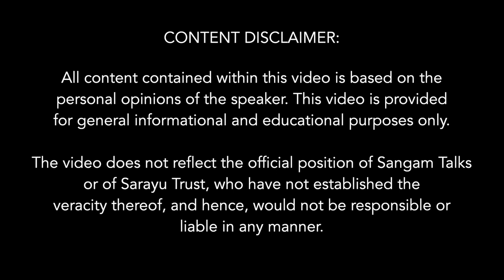Can Trade policy innovations address Climate Change? | Ram Ramprasad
Ram Ramprasad talks about the possibility of Trade policy initiatives by various nations, that can help address the global climate change. For the full talk, ’Climate Policy Innovations for a Living Planet,’ go to:

About the Speaker:
Prior to his retirement, Ram Ramprasad worked as a Global Marketing Director for a Fortune 100 company in the USA. He has authored two books, one on creating a green economy in India and the other on transforming the healthcare system of America. He published articles in reputed environmental magazines of India. He holds an MBA degree from Madras University and a Masters degree in international Development from Yale University,
USA.